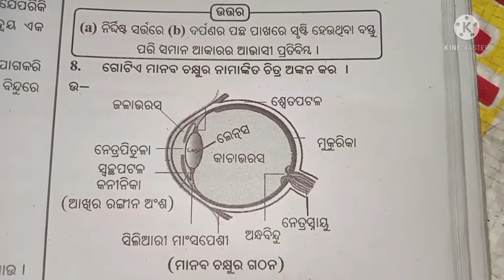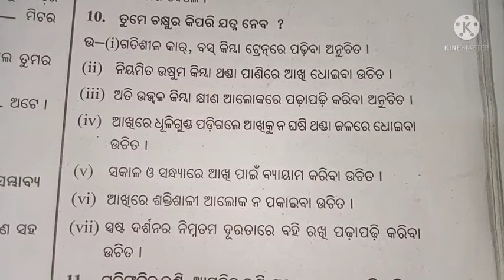ଆଲୋକ ପ୍ରଶ୍ନ ଉତ୍ତର ll class 8 science chapter 16 question answer l odia l odia medium l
class 8 science class8 chapter 16 question answer